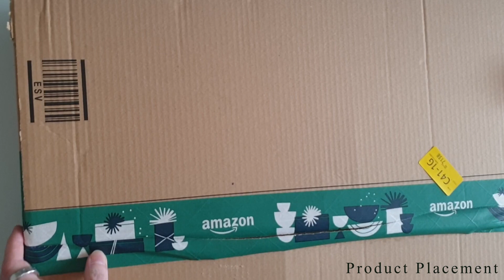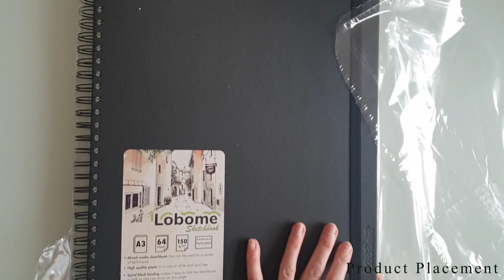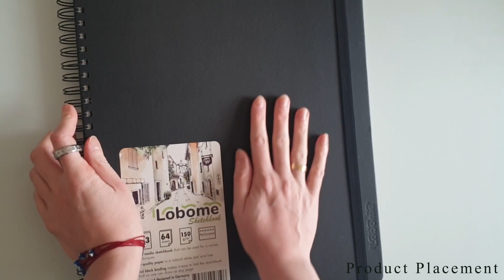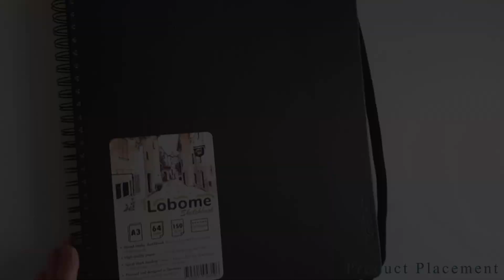LOBOME SKETCHBOOK - Produkttest, Review & SPEEDPAINT ♥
[PRODUCT PLACEMENT - das in diesem Video vorgestellte Skizzenbuch wurde mir freundlicherweise umsonst zur Verfügung gestellt!]

Hallöchen - du hast bis hier her gescrollt und bist immer noch da? Das freut mich! Dabei habe ich gar nicht viel zu erzählen. Falls es dich interessiert - ein paar Sätze über mich:
Ich bin eine Zeichnerin, die seit 2007 Bilder im Manga-Stil zeichnet und an sich arbeitet. Seit 2016 liebe ich Skizzenbücher und ich arbeite darin mit allen möglichen Materialien. Neben Bleistift, Radierer und Fineliner sind meine ständigen Begleiter eine Mischung verschiedener Buntstifte wie Polychromos, Marker wie z.B. Copic Marker, Stylefile Marker oder auch die günstigen Twin Marker vom Action, als auch seit neuestem verschiedene Aquarellfarben.
Meine Lebensaufgabe ist, all die Skizzenbücher zu füllen, die ich angesammelt habe - und ich freue mich, diese Bücher mit euch zu teilen und euch meine Fanarts und meine eigenen Charaktere vorzustellen ♥
Mittlerweile streame ich außerdem zweimal die Woche auf Twitch, wo ich euch live an der Entstehung meiner Bilder teilhaben lasse! ^_^